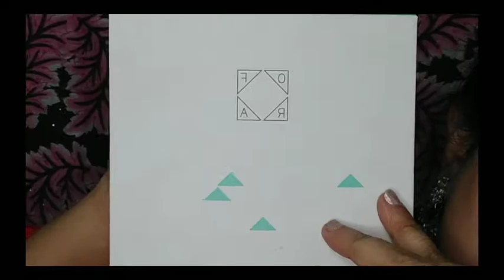Independence days Makeup || সাধীনতা দিবস মেকাপ || red black smoke eye look